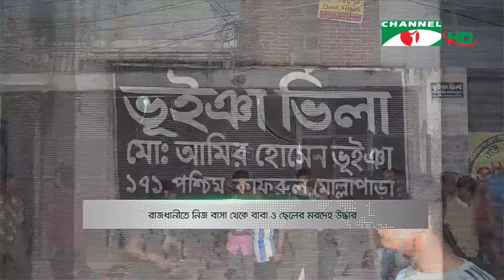চ্যানেল আই সকাল ৭ টার সংবাদ || Channel i News | 08 April, 2024